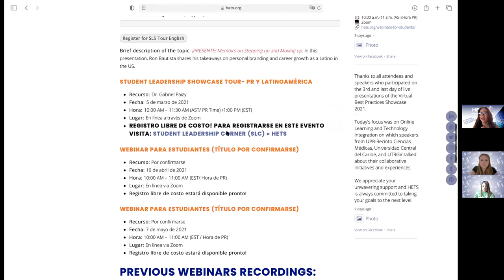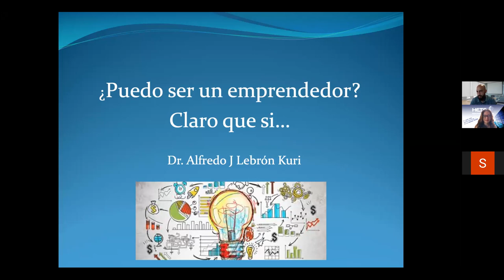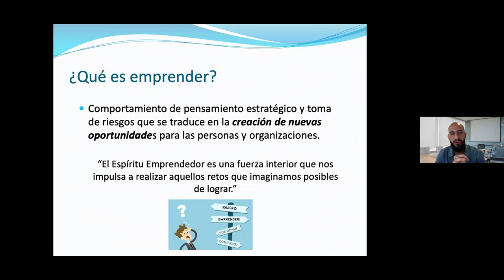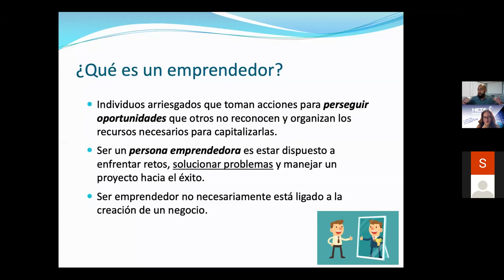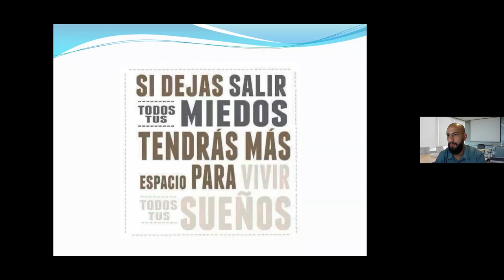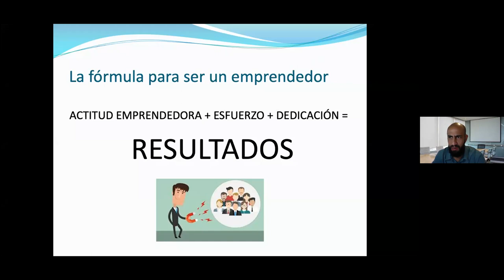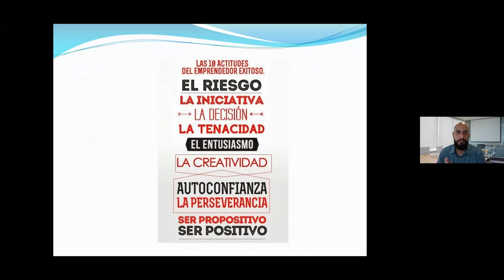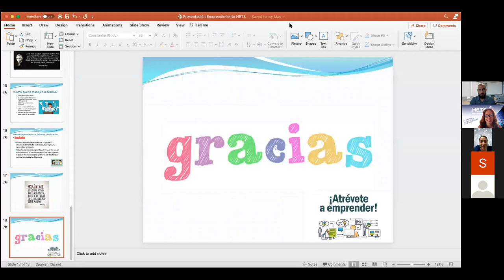Webinar estudiantes: ¿PUEDO SER UN EMPRENDEDOR? CLARO QUE SI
Recurso invitado: Alfredo Lebrón Kuri, Ph.D., Catedrático Auxiliar,  Universidad Ana G. Méndez

Breve descripción del tema: La presentación va a girar en torno a conceptos de emprendimiento y a vivencias y experiencias personales como emprendedor.